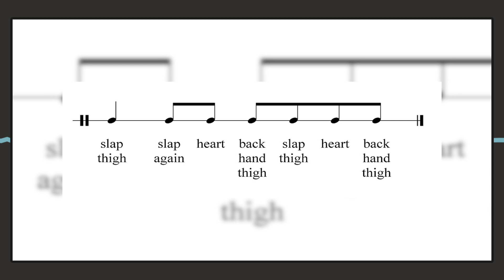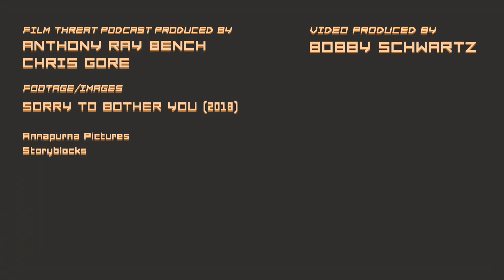WHY THE RAP ORIGIN STORY IS WRONG | ft. Boots Riley | Podbytes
Boots Riley, writer/director of 'Sorry To Bother You', speaks about rebellion as an aesthetic, the harms of capitalism, and how pioneers of rap and hip hop have been given a false origin story.

Clip from Episode 90 of the Film Threat Podcast. Featuring Chris Gore and Dante James.